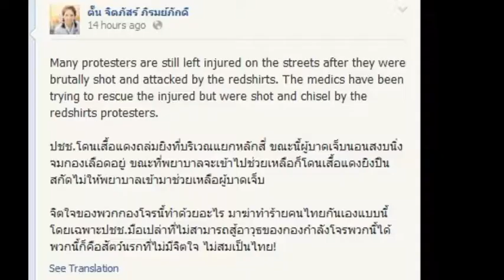กฏหมายยุคผู้นำที่มาจากประชาชน กับผู้นำเถื่อนช่างแตกต่างยังกะฟ้ากับเหว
นี่แหละคือความโหดร้าย ไร้ศีลธรรม ไร้นำใจ ของเผด็จการที่น่ารังเกียจ